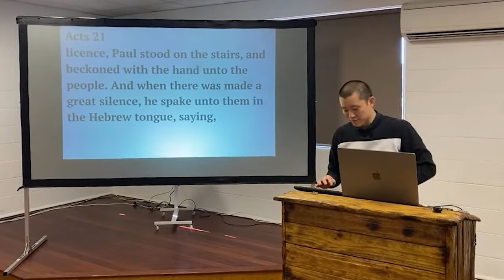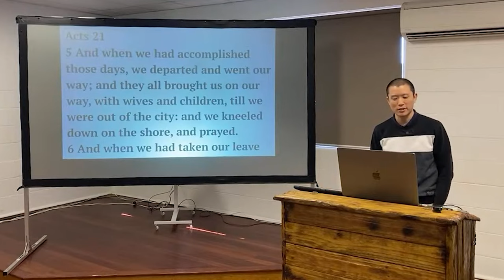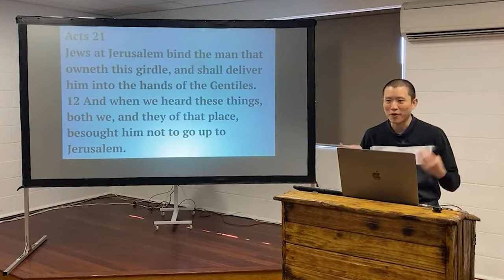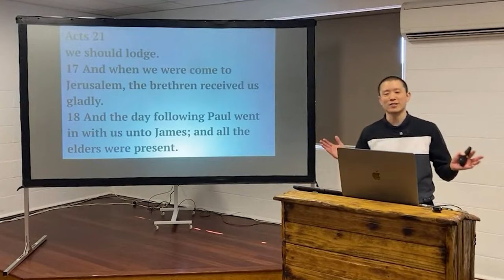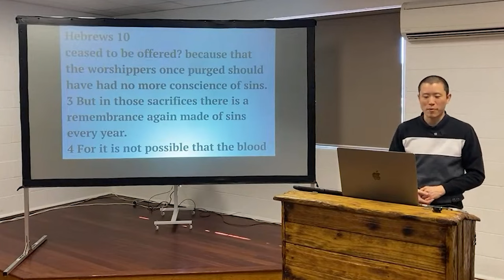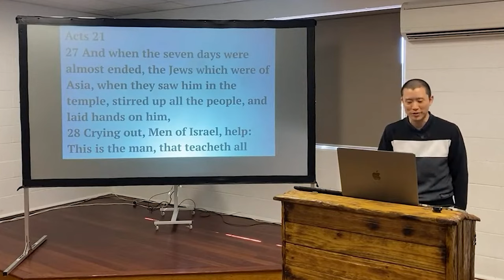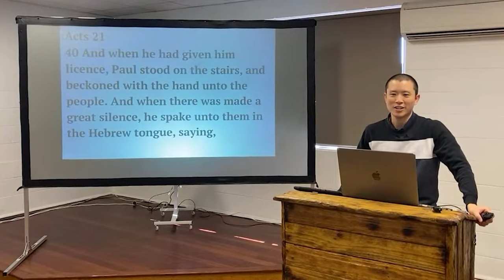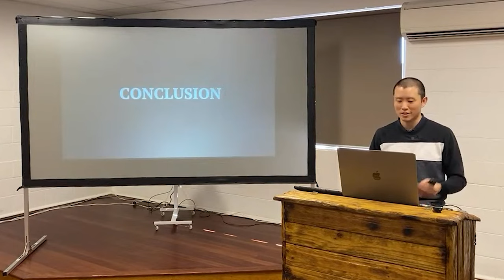SUN: Acts 21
Victor Tey preaches on chapter twenty one of the Acts of the apostles.

Preached on Sunday 17th September 2023